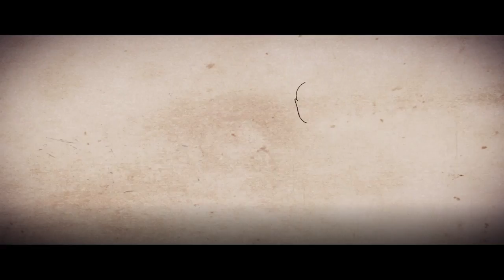Sniper Elite 4 Let's Play! Das Marinegeschütz # 24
Let's Play bei LarsGaming